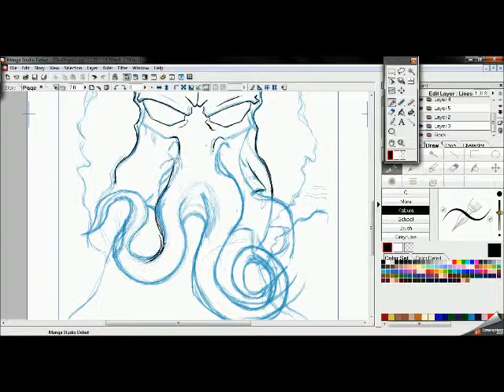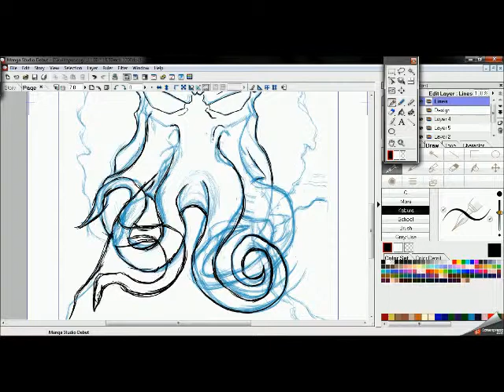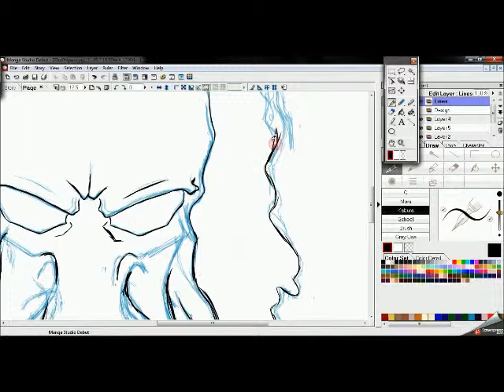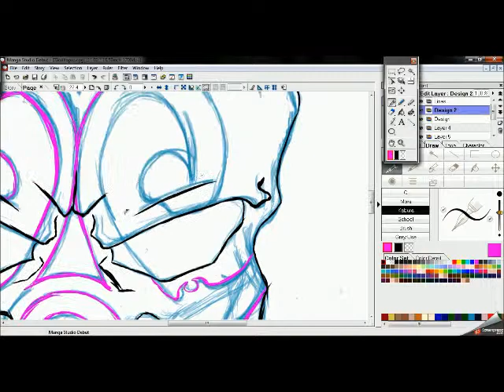Speed Inking Skulltapus BYOM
A little redesign of a drawing I did a couple of weeks ago.